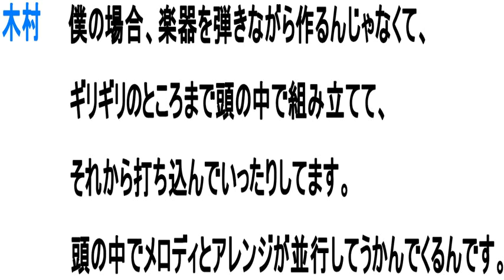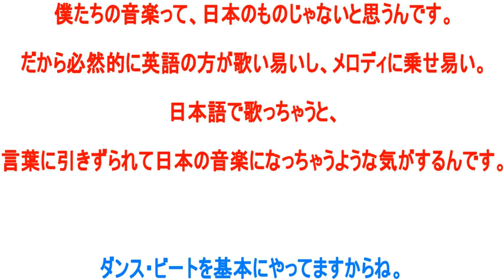SPEAKING FURNITURE - COLLAGED SQUALL (1987) [alternative/synth pop japan]